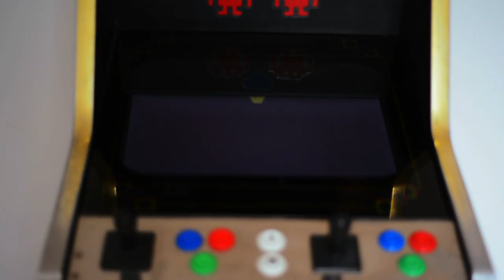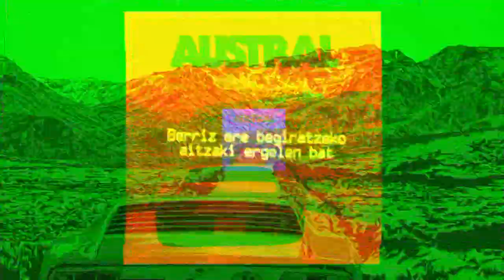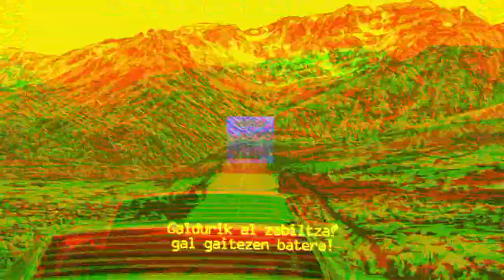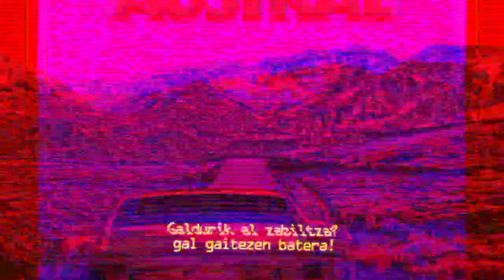VIRENQUE - Erantzunen atzetik [Lyric video]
"Erantzunen atzetik"-en lyric video-a, AUSTRAL diskaren abestia, Virenque taldearen bostgarrena.

Gidoia, edizioa eta muntaia: Virenque eta ZUROSAWA

AUSTRAL, Virenque tadearen diska berria udaberrian argitaratuko da, taldearen hamargarren urteurrena ospatzeko.

2019 Maiatza eta 2021 Iraila bitartean konposatua.

2021 Urrian “Ultramarinos Costa Brava” estudioetan grabatu eta nahasia Santi García-ren eskutik.

2021 Abenduan “Ultramarinos mastering” estudioan masterizatua Víctor García-ren eskutik.